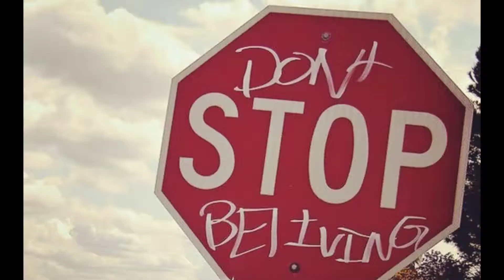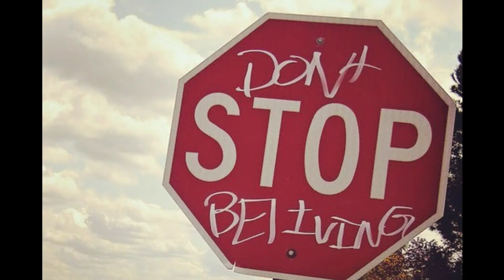Grind and Stop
King Flow Malone 👑
Produced by Jomo Kenyata beats
2mindsmuzik single